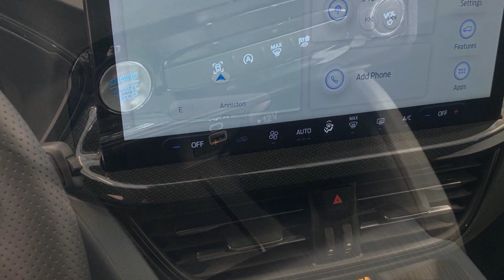2024 Ford Escape ST-Line Anniston, Gadsden, Heflin, Oxford, Birmingham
2024 Ford Escape ST-Line 1FMCU0MN8RUA19422 Video